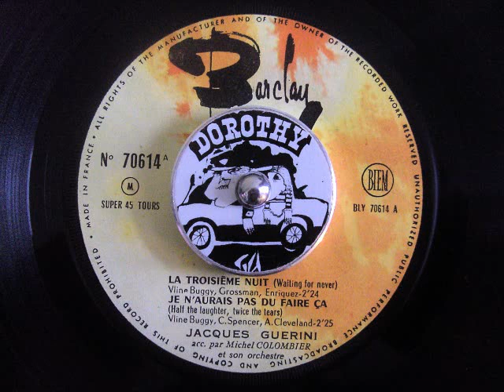Jacques Guerini - Je N'aurais Pas Du Faire Ca